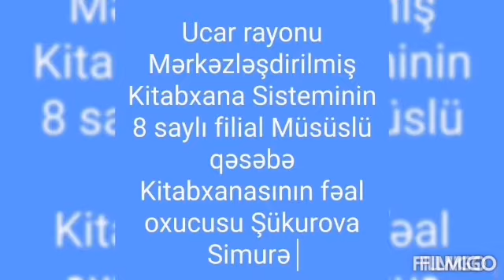26 fevral 2021